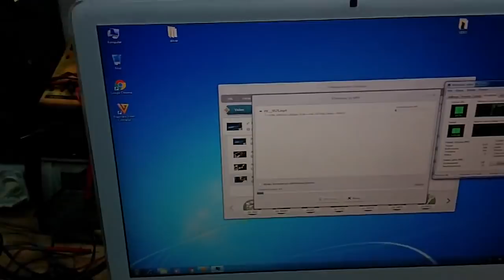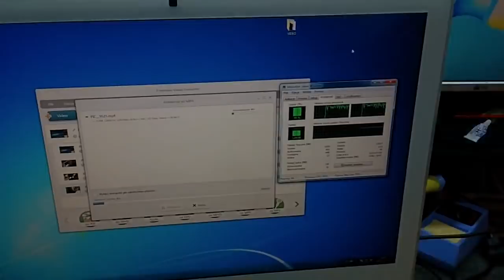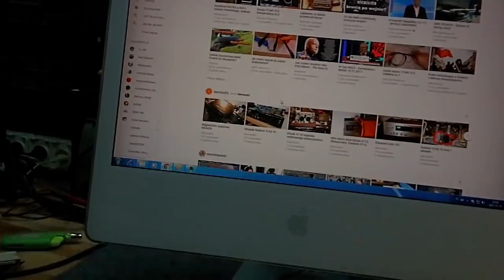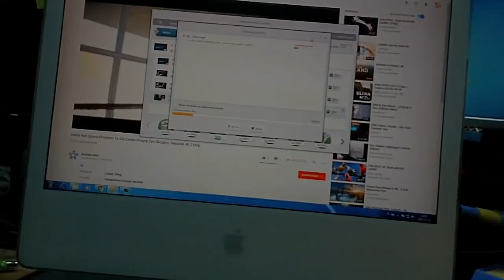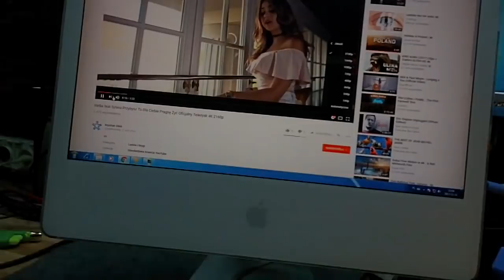Komputer za 100zł iMac 24 cale A1200 2006r